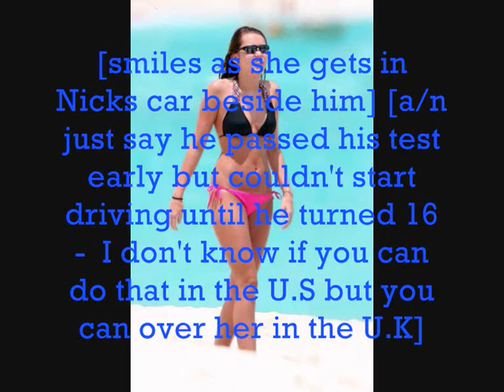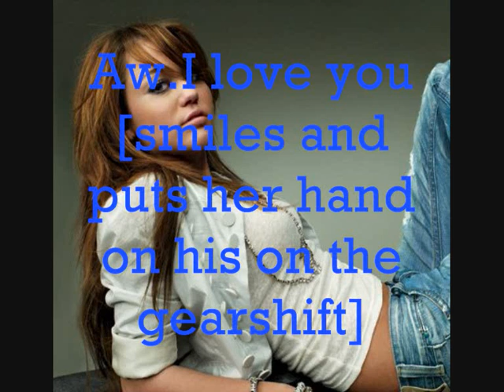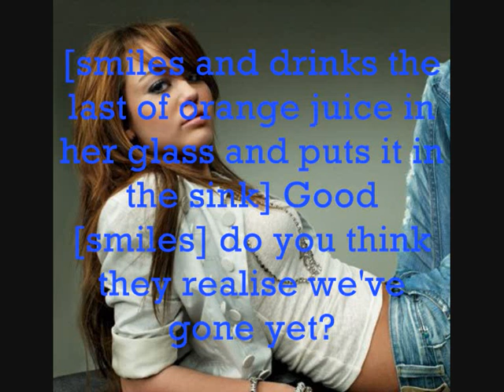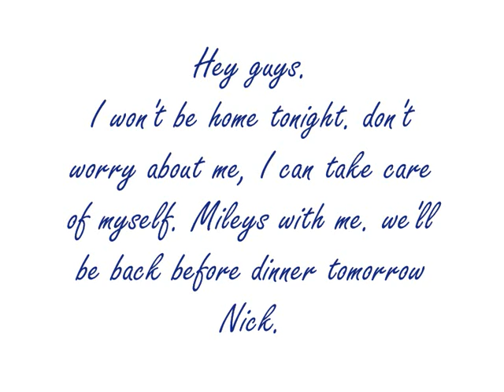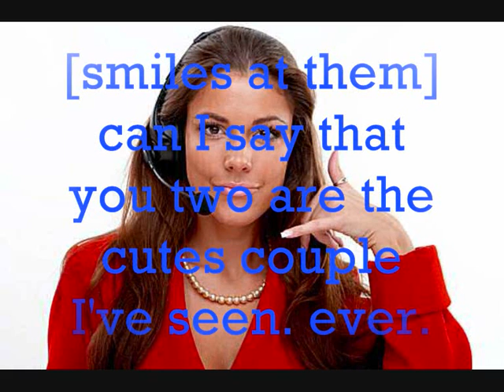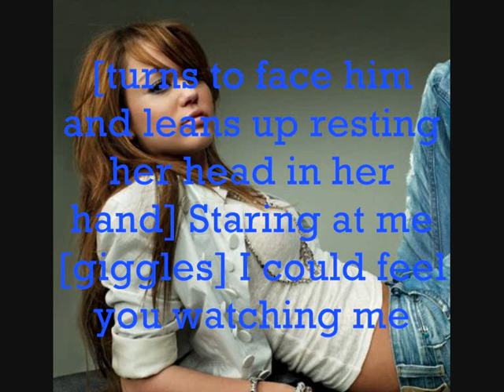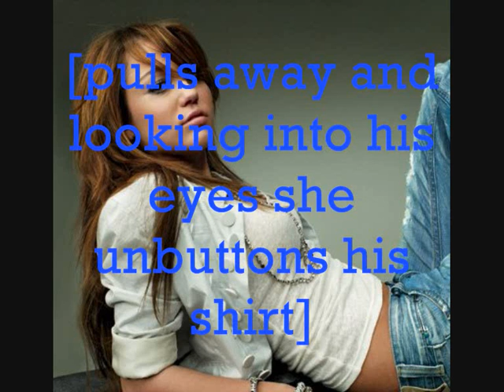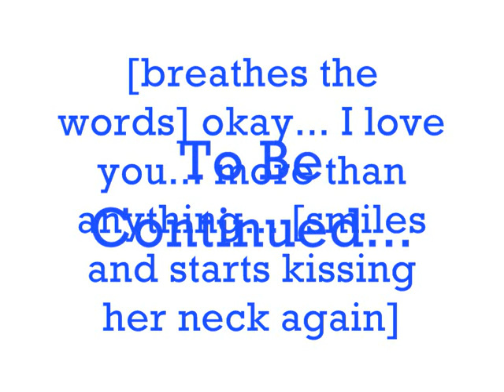skater boy 25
Aren't I amazing? jk
Okay, how many of you read forbidden and/or coming undone?
hope you liek the forbidden marathon :) I wanna post the rest of that soon.
then this :'( I'm gonna miss these series when they're over *sniff* Lol
anyway... 6 comments :)